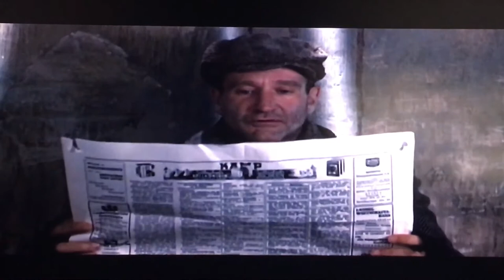Jakob the Liar